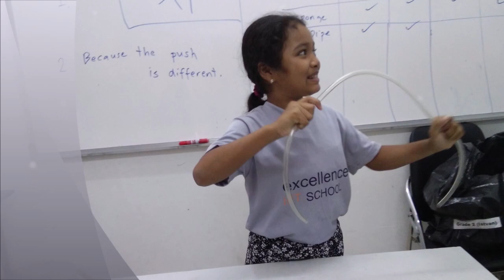Science, Grade 2: Changing materials - Heating, cooling, bending, twisting, dissolving.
Changing materials was a very comprehensive unit, lessons and activities were going for several weeks. This is a brief summary of the experiments - bending and twisting playdough, dissolving materials in water and other liquid, mixing baking soda with vinegar to launch a rocket, heating solid materials to turn into liquid and freezing liquid to turn into solid, making a rubber egg in vinegar, or experiencing the strange state of matter between solid and liquid: cornstarch suspension - just to mention a few... :-) .